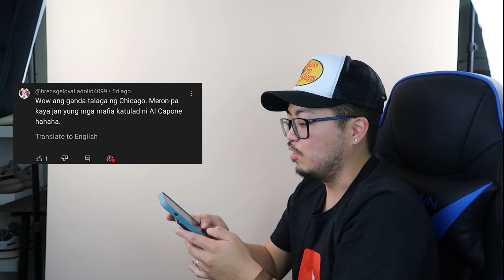Buhay Amerika | Vinz Leonardo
If you have any questions about life in the US, comment in the latest vlog and we will answer on the next vlog.